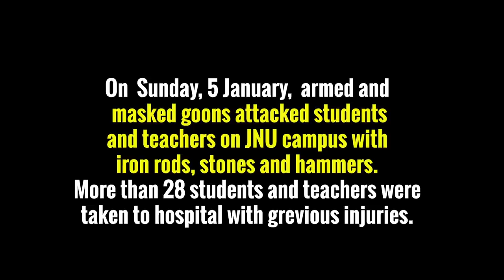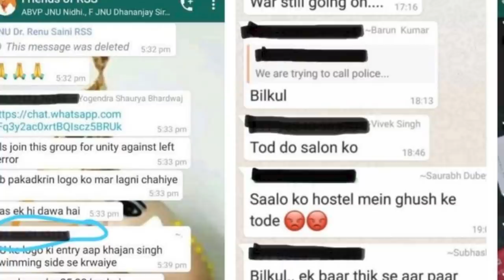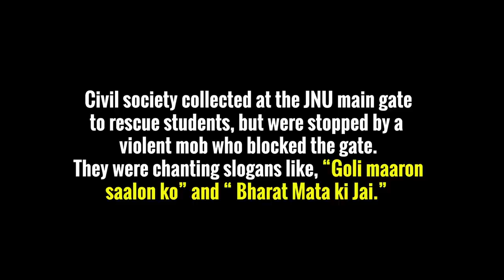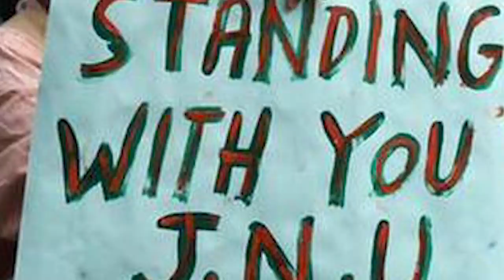JNU Rises in Solidarity After Night of Terror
3 weeks after police brutality on the students of Jamia Millia Islamia and Aligarh Muslim University on 15 December, 2019, armed mobs laid seige on Jawahar Lal University, targeting student leaders and destroying property and vehicles on campus. As JNU students relayed news of the assault live via their social media accounts, civil society sprang into action only to be stopped at the main gate of the University by another mob shouting slogans against the students of JNU.
In the words of Professor Ayesha Kidwai, "JNU is ...JNU! Many are injured, many are traumatised by the last ten hours, but ALL are undaunted. We are completely overwhelmed by the instantaneous love and solidarity that rained down at us from all over the world…
The people who fought off this mob were the young and old of Delhi, who rushed to the JNU gate from all four corners of the city. Through slogans, braving endless abuse and violence, our comrades and friends stood at the gate behind the police cordon, got the street lights turned on, as we stood determined to not let the gate be breached, as it was in AMU.”